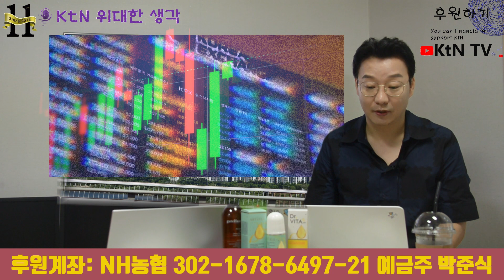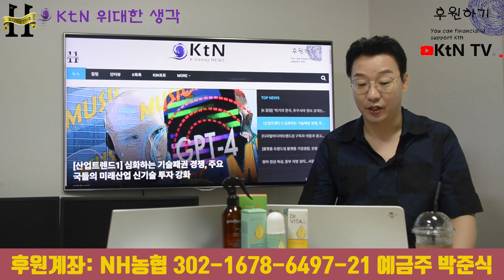[KtN TV 위대한생각] #20 - 나도 집이 필요해!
당신의 위대한 생각은?

주택난 문제가 계속되는 가운데, 주택은 단순히 살 공간을 제공하는 것 이상의 의미를 가지고 있다. 주택은 부의 상징이며, 안정적인 생활의 기반이자, 더 나아가 사회적 지위를 나타내는 중요한 지표로 여겨진다. 그러나 이러한 중요성은 오히려 부동산 시장을 불안정하게 만드는 원인 중 하나가 되었다.

K Trendy News is a specialized news platform that focuses on the latest trends. From culture, arts, politics, and economics to society, K Trendy News presents the hottest issues and unique trends based on the insights of experts in various fields. By providing timely information and differentiated K-content, K Trendy News creates new value for readers and serves as a guide for understanding global trends at a glance. Join K Trendy News now to explore global trends and share your stories!

K Trendy News는 최신 트렌드를 집중 조명하는 전문 뉴스 플랫폼입니다. 문화,예술,정치,경제,사회 등 다양한 분야에서 전문가들의 통찰력을 토대로 독자들에게 가장 뜨거운 이슈와 독특한 트렌드를 선보입니다. K Trendy News는 신속한 정보 전달과 차별화된 K콘텐츠 제공을 통해 독자들에게 새로운 가치를 창출하며, 세계의 트렌드를 한눈에 파악할 수 있는 안내자 역할을 수행합니다. 지금 K Trendy News와 함께 글로벌 트렌드를 탐험하고 이야기를 나누세요!